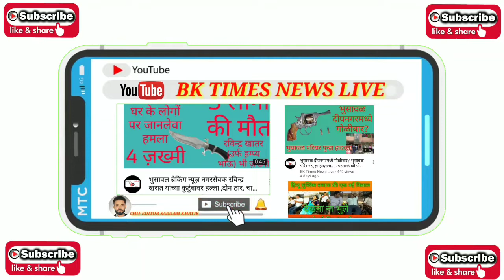भाजप जळगाव शहर महानगर अध्यक्ष यांच्या नेतृत्वात एकूण १५ सभसादंनी पद व सभासदत्वणे दिला राजी नामा